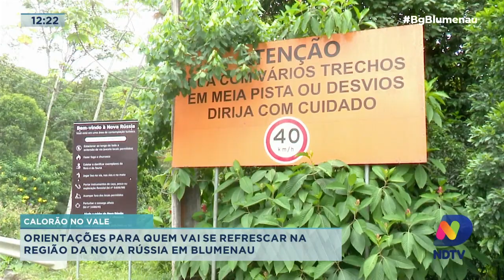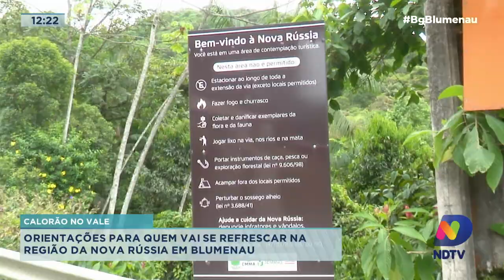Calorão em Blumenau: orientações para quem vai se refrescar na região da Nova Rússia